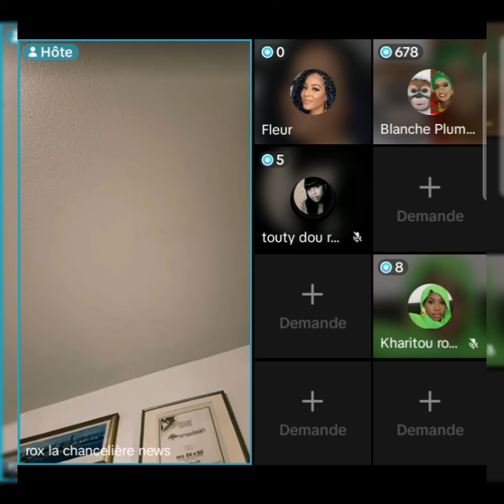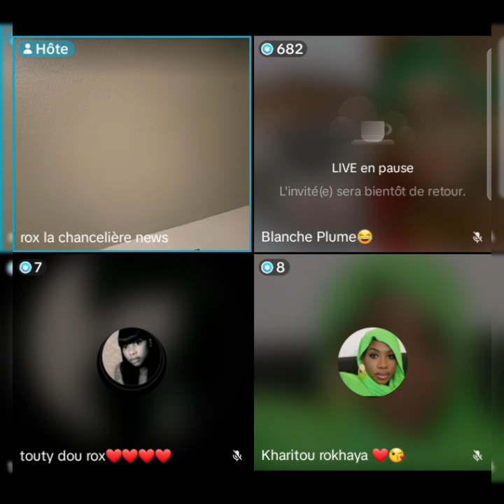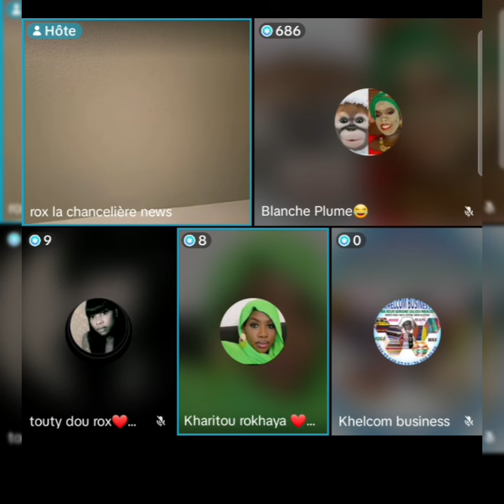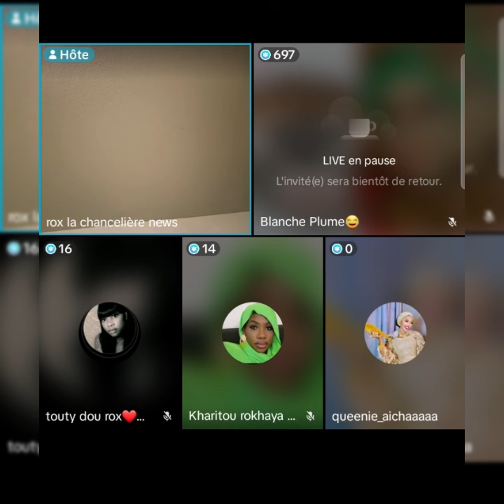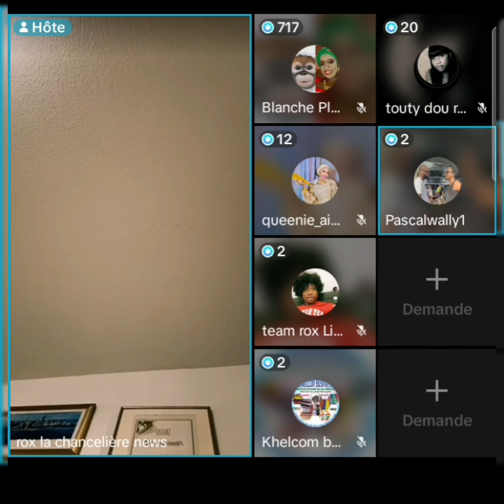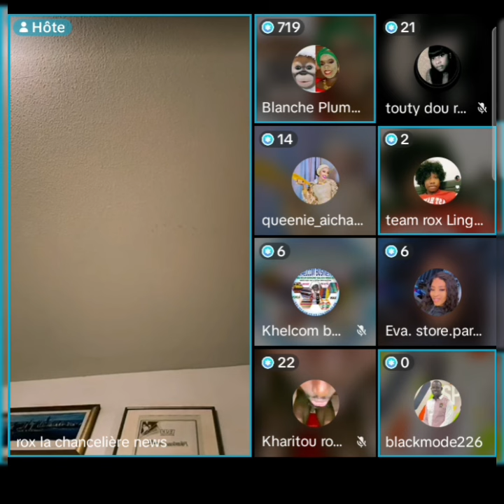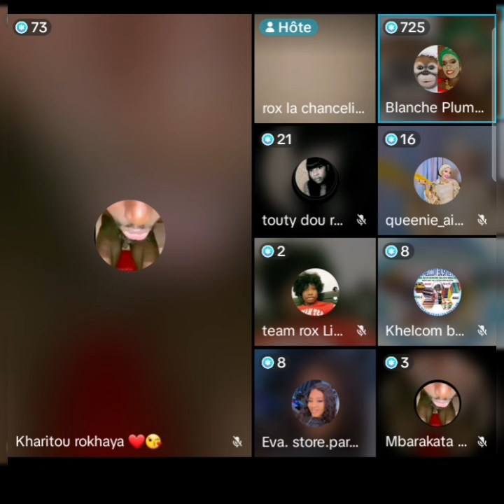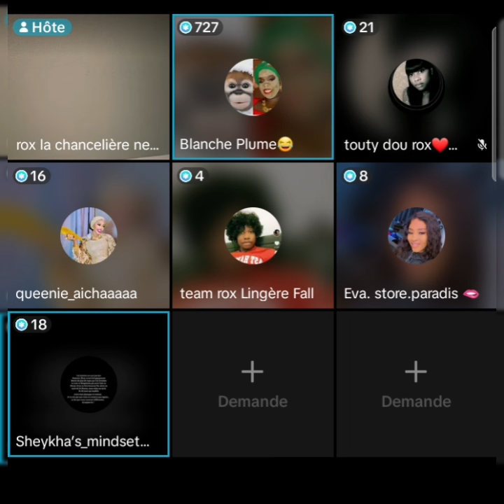En liveRox répond sévèrement à adamo cas audios fuités kiné badiane waly seck,mame ndiaye,mia guissé